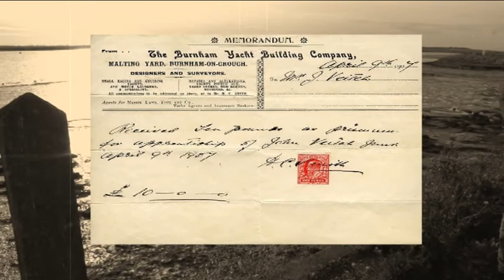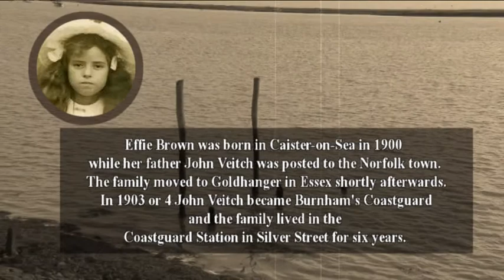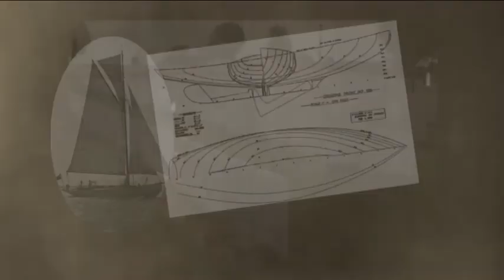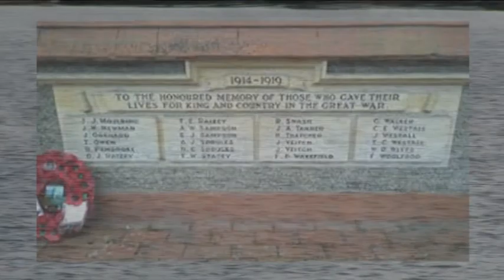Burnham's John Veitch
Born in Kent, moved to Burnham-on-Crouch, Essex where he became a Boat Building apprentice. Moved to Aldbourne, Wiltshire just before WWI and served in the Royal Fusiliers. Injured and recovered several times but was killed in the last few days of the war. He is buried in Bray Military Cemetery, Bray-sur-Somme, France. John Veitch's sacrifice is recorded on the memorials of Aldbourne village in Wiltshire. His father, John Veitch, is also included on the Aldbourne memorials since his untimely death in 1920 is attributed to his strenuous Coastguard war effort.